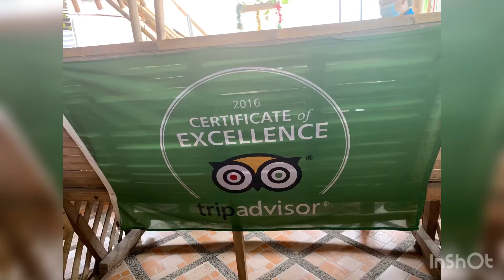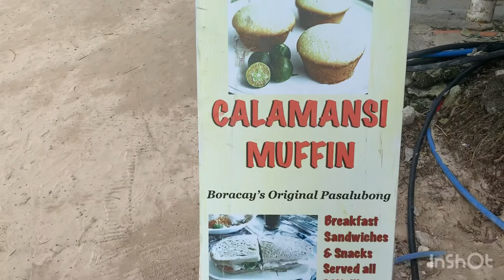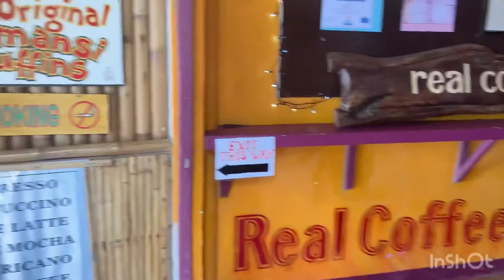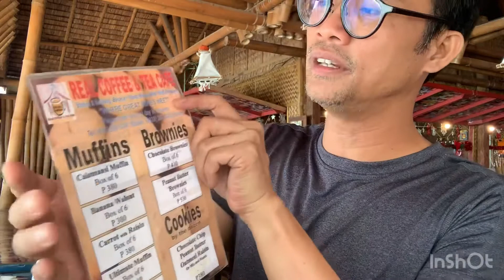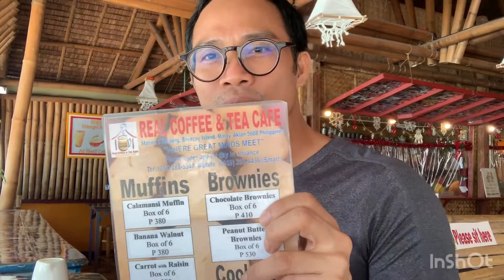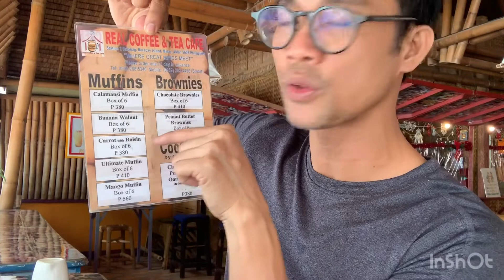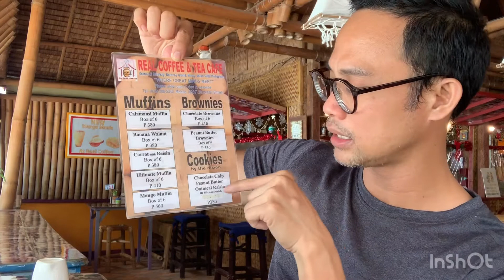The New Boracay Series: Honest Review- Real Coffee and Tea Cafe | Why Am I So Grateful | The LIE TV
Welcome to The LIE TV.
This video is an honest review of the service, food and ambience of Real Coffee and Cafe in Station 2 Boracay Island Philippines.

Thank you to all the staff and employees of Real Coffee and Cafe. You guys rock!

Credits to the venue
Real Coffee and Cafe Boracay Philippines
Tel. No. 288-5340
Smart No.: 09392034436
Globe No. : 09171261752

Credits to the music as background

Intro
Musician: @iksonmusic

Musician: @iksonmusic

Musician: @iksonmusic

Musician: @iksonmusic

Outro
Musician: @iksonmusic